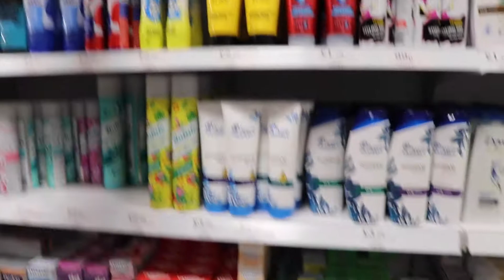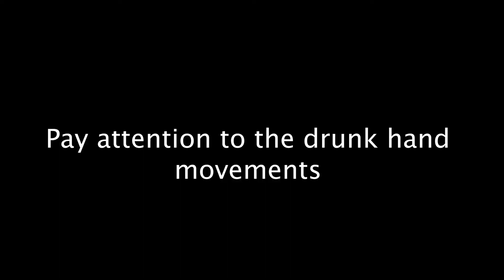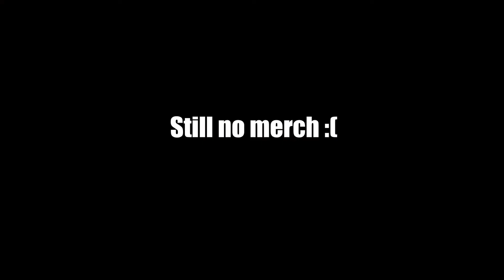THEY REALLY THOUGHT WE WERE DOING IT!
In this vlog I show off some of the last remaining clips of 2020 along with some other surprises like my surprising my friends and playing the new yes or no game which is very hard

*TIKTOK* - @guyzerr

Songs - Kurt Angle Theme - WWE